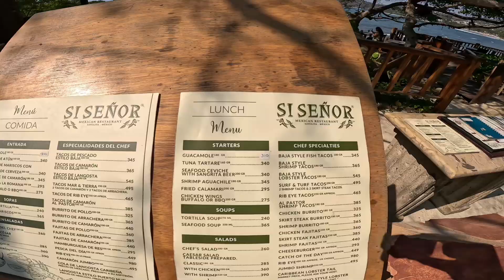Restaurante Si Señor en la mejor zona de Sayulita 🍽️🌴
Te mostramos cómo es el restaurante Si señor en sayulita nayarit mexico 🍽️🌴jopamworld